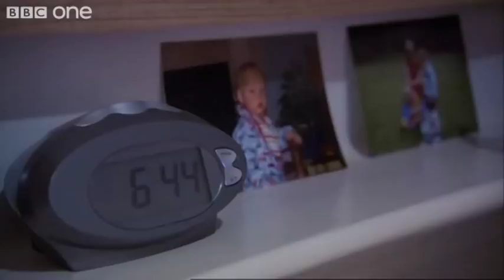Fast Forward: the express recap - The Apprentice, Series 6, Episode 11 - BBC One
Matt Edmondson casts his wry eye on the candidate interviews in the semi final episode of Fast Forward.